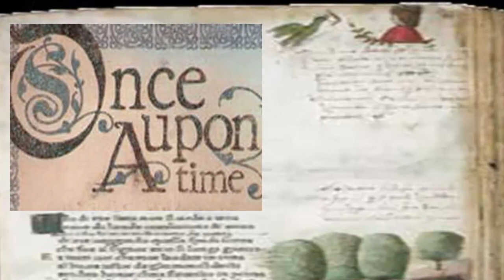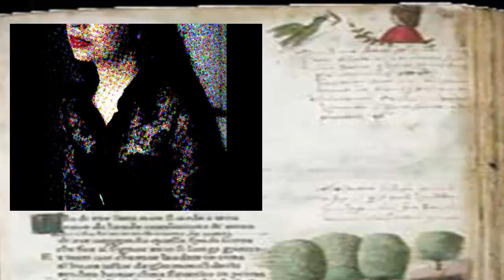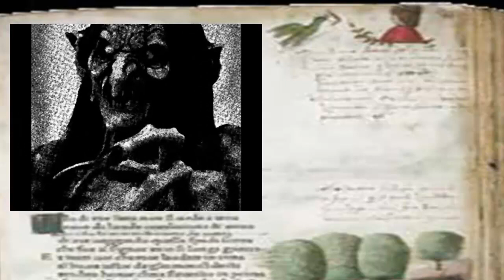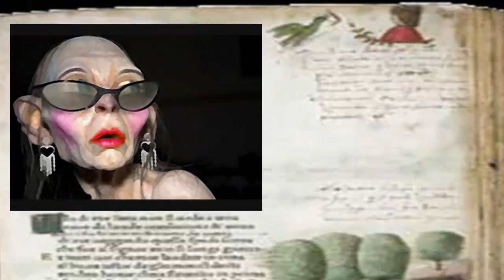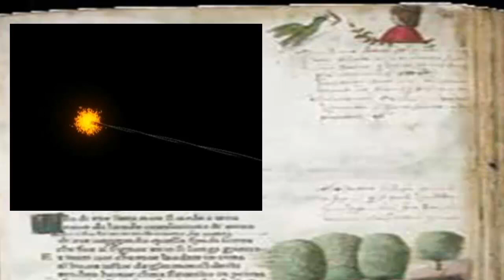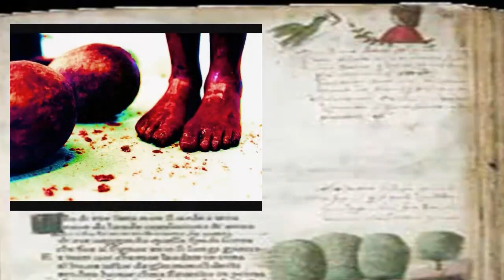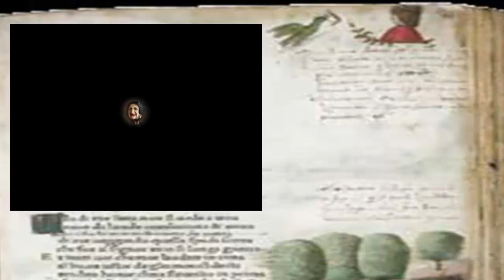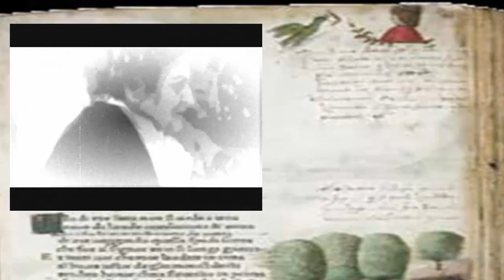A Grimm Look At YouTube: /ˈenvē/ (Mirror from Mspurefiction007)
Original description*
Goose Girl updated for the tubez as a gift to my friend Eli.
for letting me pester him with edits